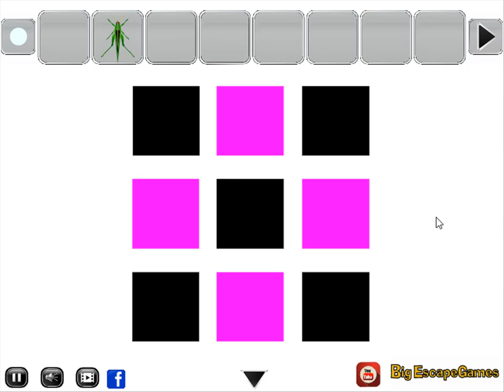fabulous lake forest escape video walkthrough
BIG-Fabulous Lake Forest Escape is Developed by Bigescapegames.com.In this escape game, You came to see the Fabulous Lake Forest. But unfortunately, you are trapped in this forest. So You have to find the way and escape from there by finding useful objects, hints and solving puzzles.